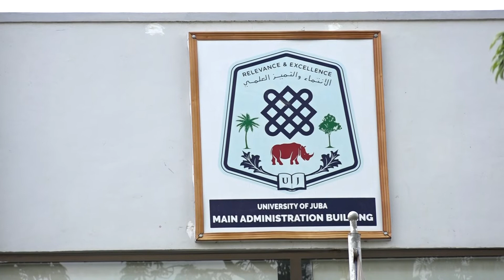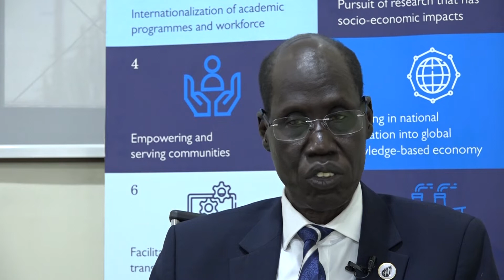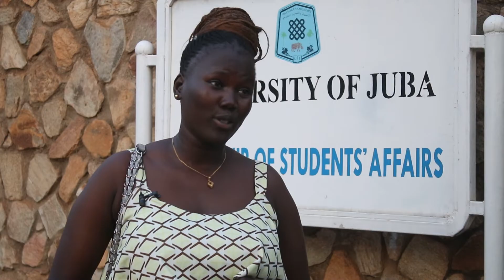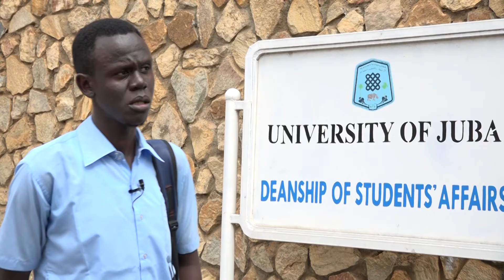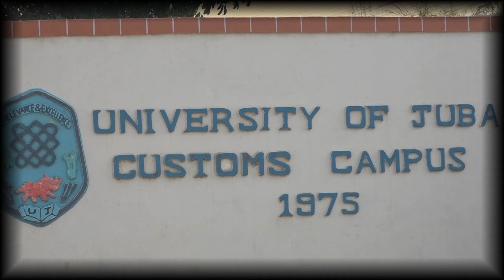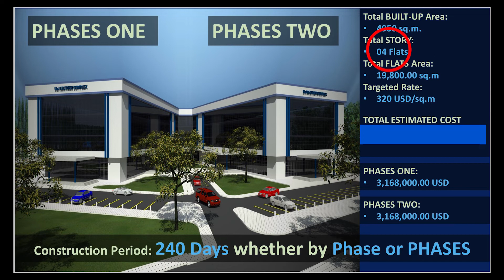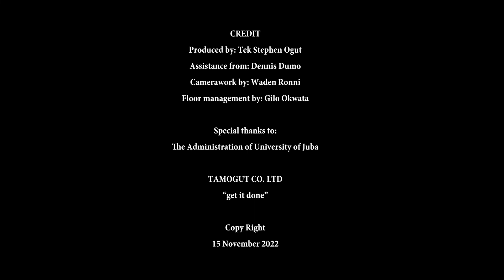UNIVERSITY OF JUBA